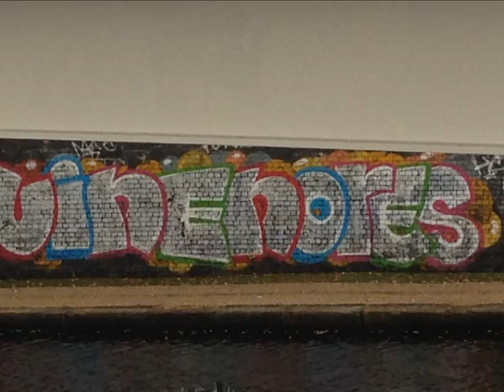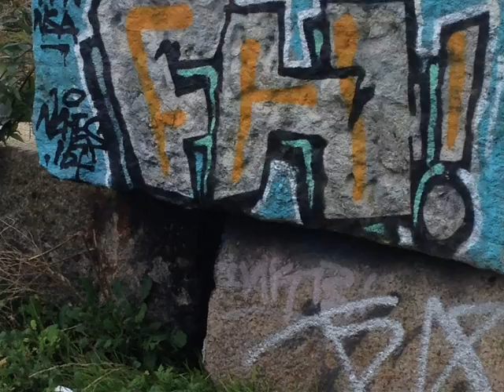The Forgotten Space; Pomona Island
A Photo journalism project by Mary Duffy. Looking at developments on Pomona Island, Manchester. Brief recap of events surrounding Pomona along with Narrative Commentary.